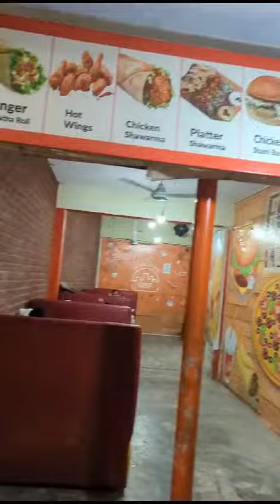Successfully Implemented Restaurant Fast Food Billing Software at Sonu Bhai Fast Food